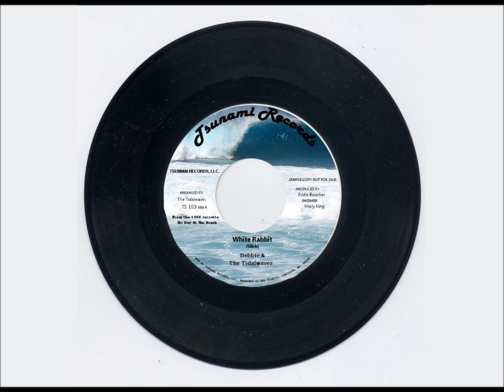White Rabbit - Jefferson Airplane cover by Debbie & the Tidalwaves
White Rabbit by Jefferson Airplane covered by Debbie and the Tidalwaves Band.
Debbie Heald: vocal and keyboard.
Charlie Osgood: bass guitar.
Keith Gorman: drums.
Bill Muller: rhythm guitar.
Dave Mac Donald: lead guitar.
Tribute to Grace Slick & Jefferson Airplane's 1967 RCA recording & album 'Surrealistic Pillow'. Original recording by Grace Glick & The Great Society from 1966.
The Tidalwaves version is from the 1988 cassette "No Day At The Beach" recorded @ EBS studios in Lewiston, Me